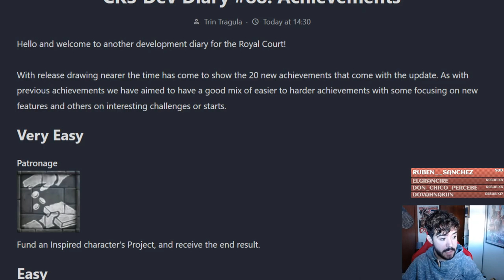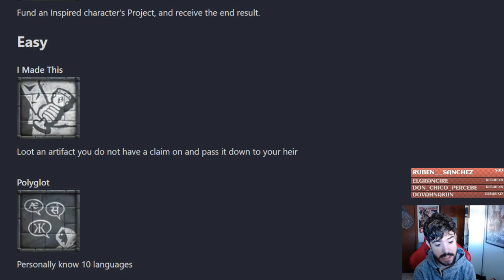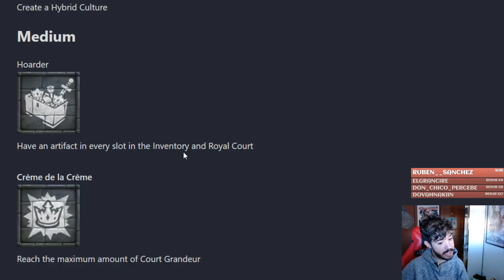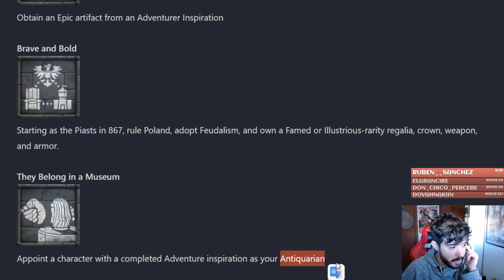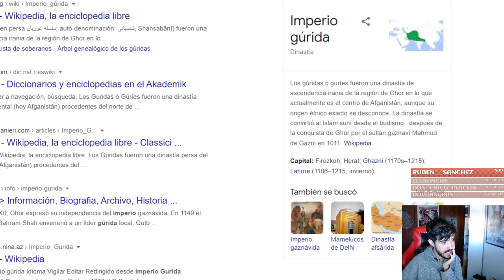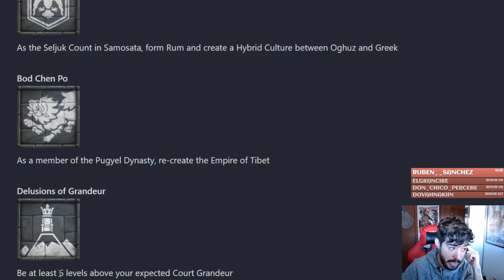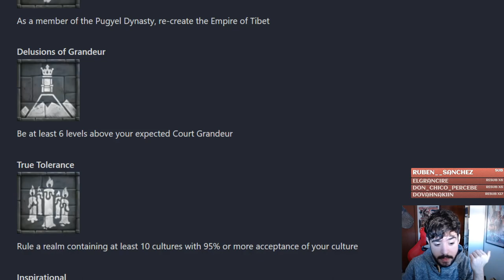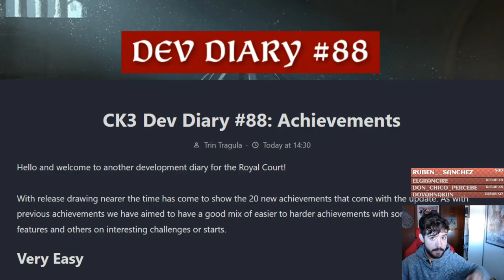Estos son los 20 NUEVOS LOGROS que llegan con ROYAL COURT! - Crusader Kings 3 en español